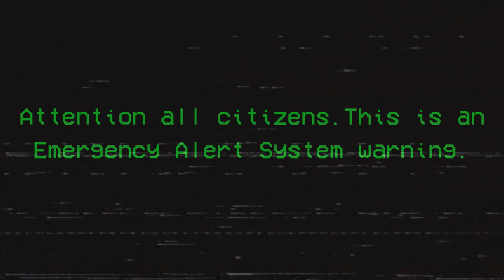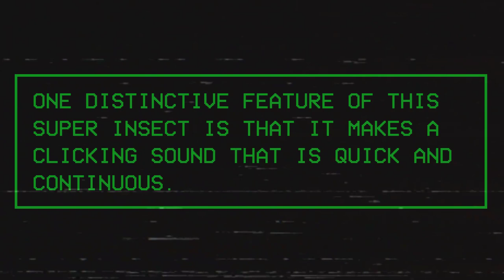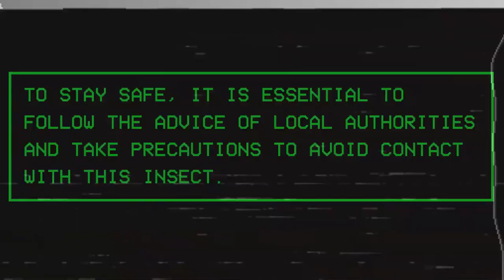EAS Scenario | Age 5x Faster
In this fictional EAS Scenario you have  to stay away at all costs from an anomalous, scary and very dangerous creature. Some scientists believe that it might be of an extraterrestrial origin, or even that it might be an alien biological wea_pon sent to eradicate humans.